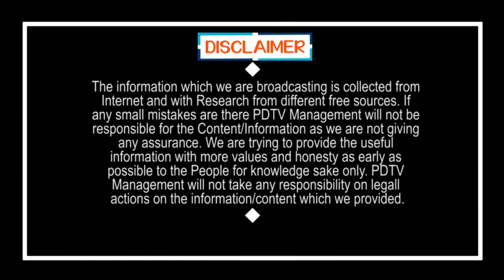రాజధాని అనే పేరుతో దోపిడీ..! | Fraud on Amaravati | Big Scam on Capital formation